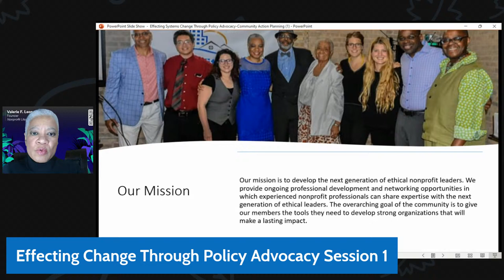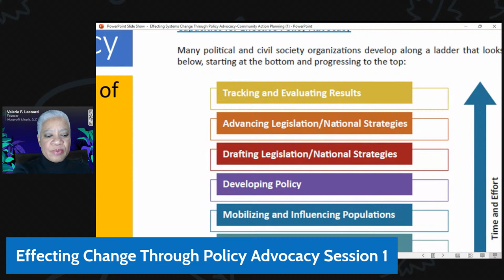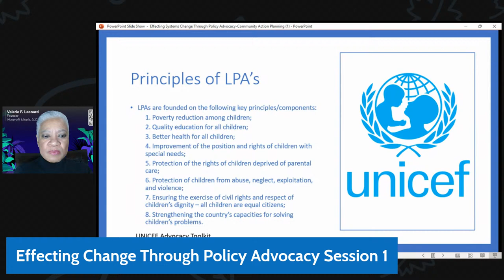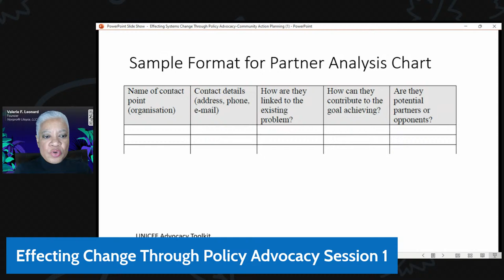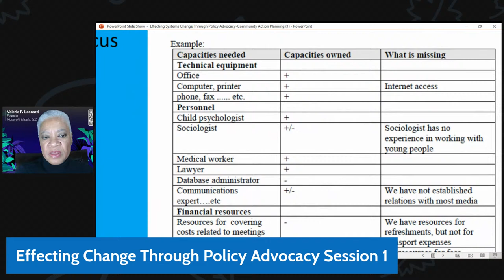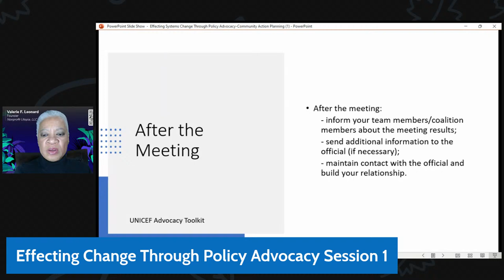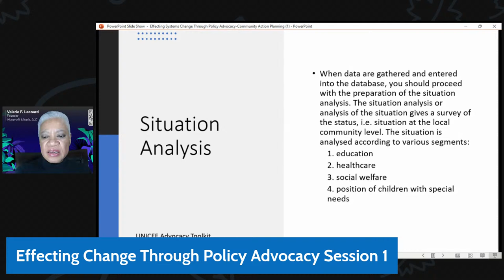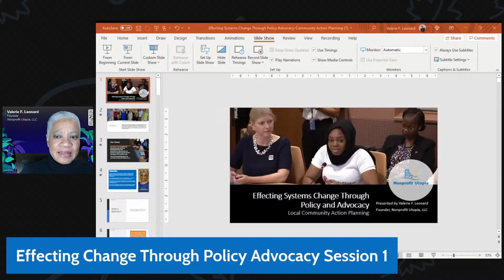Effecting Change Through Policy Advocacy Session 1: Local Community Action Planning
All too often nonprofit leaders are so busy focusing on program development and fundraising that they often overlook policy advocacy as an effective means of capacity building.  In this episode we will go over the various forms of advocacy and show you how to develop community action plans to effect systems change where you live.